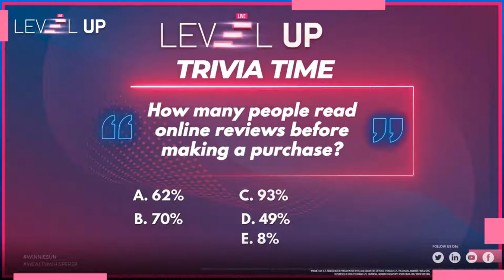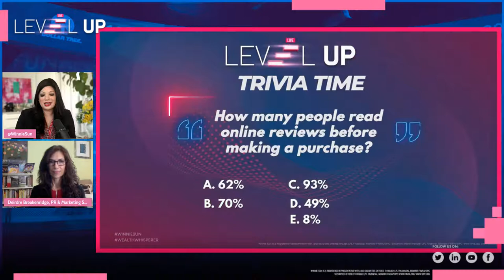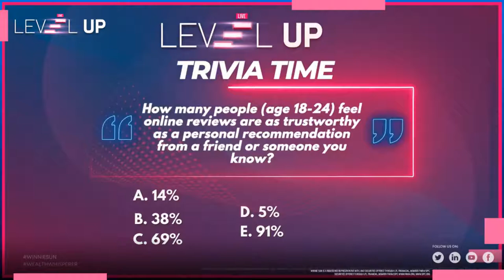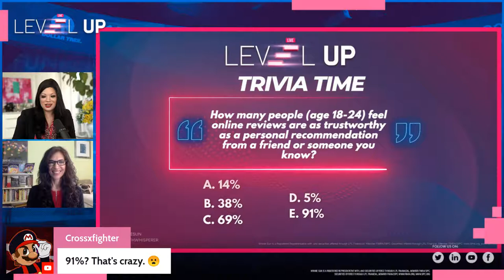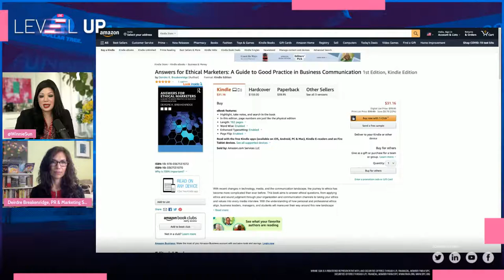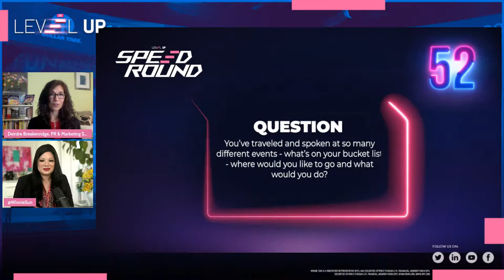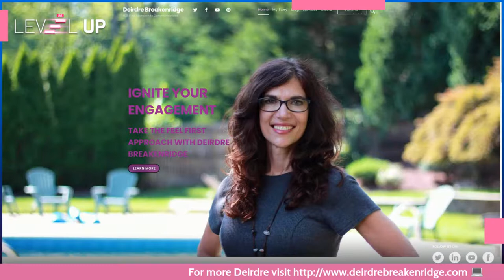Navigating Ethics in Business & Communication! w/ Deirdre Breakenridge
We’re loading up our Ethics GPS!

We’re joined by marketing expert Deirdre Breakenridge on LevelUp LIVE 🔥 on what it takes to be an ethical communicator and marketer!

👉 July 13 @ 2:30 PT / 5:30 ET